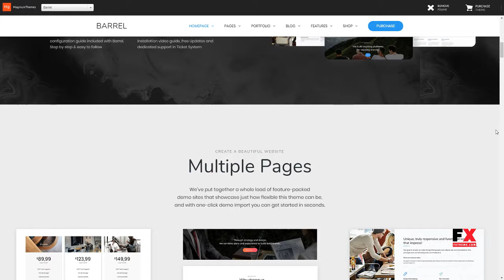Barrel - Creative Responsive Multi-Purpose WordPress Theme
Compatible With WPML, WooCommerce 3.3.x, WooCommerce 3.2.x, WooCommerce 3.1.x, WooCommerce 3.0.x, Visual Composer 5.1.x, Bootstrap 3.x

 Columns 4+

 Documentation Unrated

 Layout Responsive

 Tags agency, business, corporate, creative, custom layout, customizable, fluid, ios, mobile, multipurpose, parallax, photography, portfolio, seo, visual composer